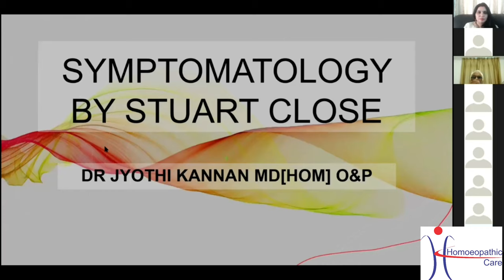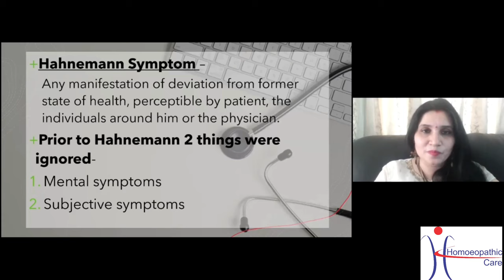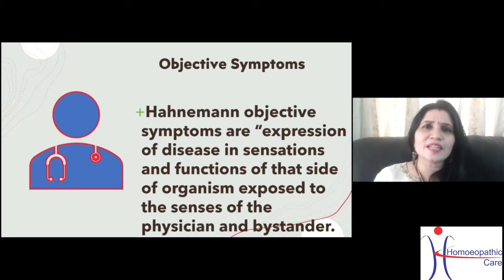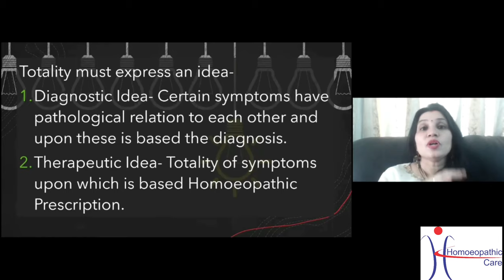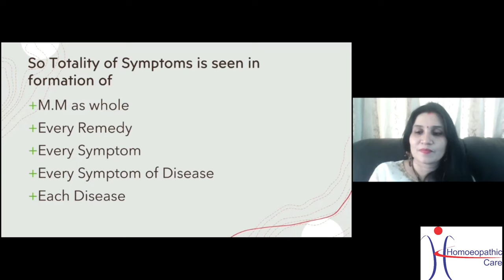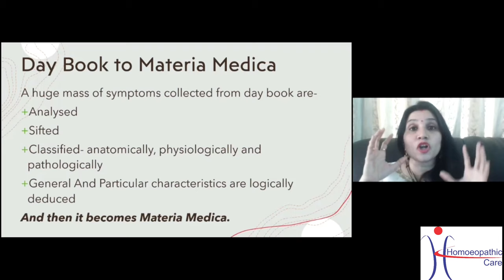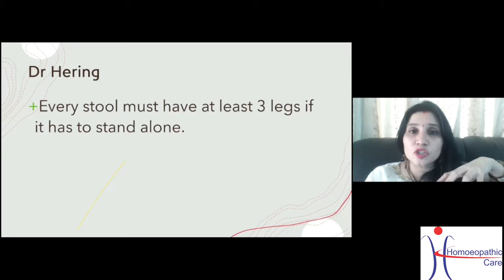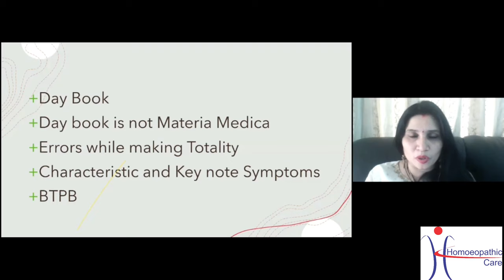STUART CLOSE- Symptomatology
Stuart Close- Symptomatology. This Chapter focuses on different types of symptoms and Totality of Symptoms